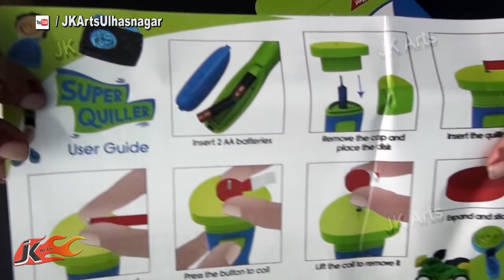Unboxing Automated Paper Quilling Tool | Super Quiller Tool | How to Use | JK Arts 860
Samsung Galaxy A50
Canon EOS 700D 18MP Digital SLR
Blue Microphones Yeti Pro
Boya Condenser Mic
Green BackDrop Background
Studio wallpaper

HAPPY CRAFTING :)